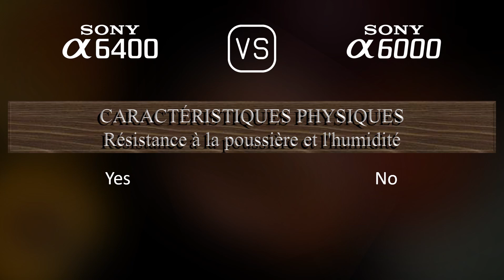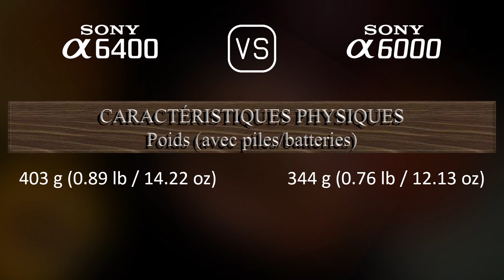Sony A6400 vs. Sony A6000: Une Comparaison de Caractéristiques